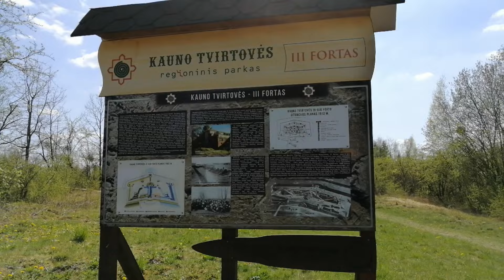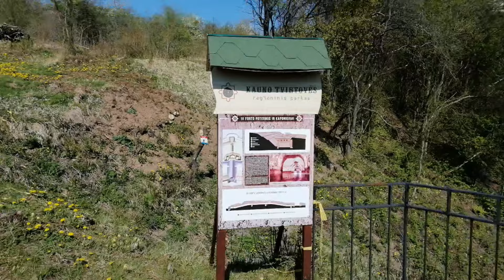III Kauno tvirtovės fortas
Fortas pastatytas 1887–1888 m., rekonstruotas 1893–1898 m. ir 1908 m. Pirmojo pasaulinio karo metais III fortas iš labiausiai apšaudytų Kauno tvirtovės fortų nukentėjo mažiausiai. Jame dar galima aptikti originalių įrangos detalių: laiptų, turėklų, langų rėmų, kt. Taip pat dabar Lietuvos   Kariuomenės uniformų muziejus yra įsikūręs Kauno tvirtovės trečiajame forte